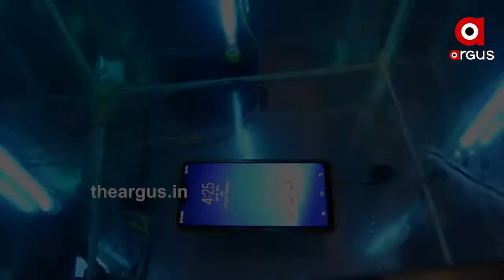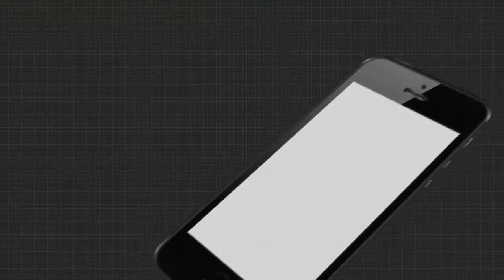ଡ୍ରାଏ ସାନିରାଇଜରରେ ସଫା ହେବ କୋରୋନା ଭୂତାଣୁ ....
ଲିକ୍ୟୁଡ ନୁହେଁ ଡ୍ରାଏ ସାନିଟାଇଜର । ଡ୍ରାଏ ସାନିରାଇଜରରେ ସଫା ହେବ କୋରୋନା ଭୂତାଣୁ । ସବୁ ପ୍ରକାର ସାମଗ୍ରୀକୁ ସାନିଟାଇଜ କରିବ ଡ୍ରାଏ ସାନିଟାଇଜର .